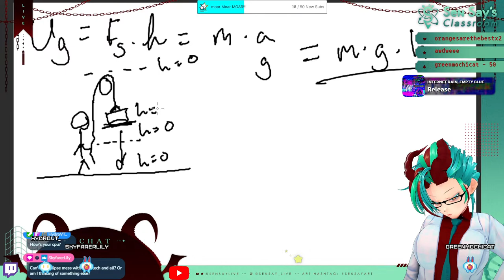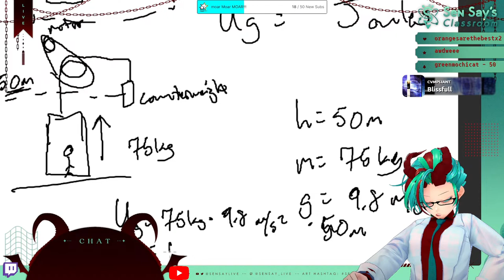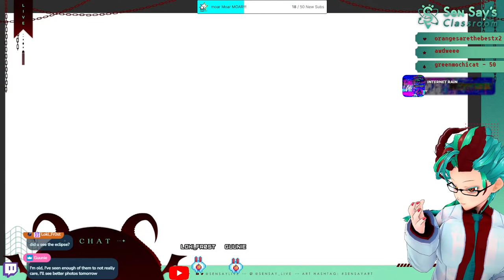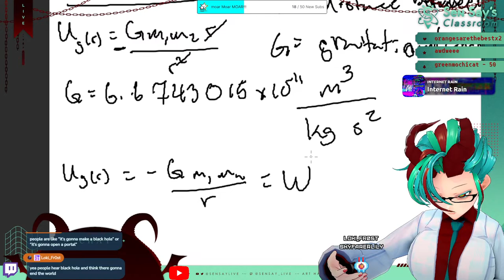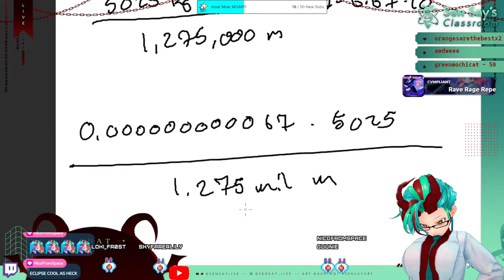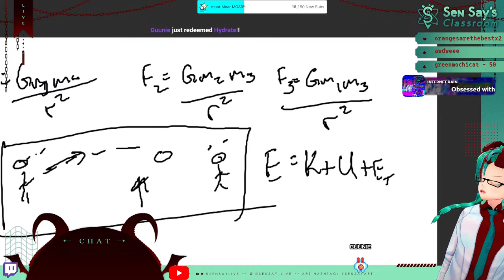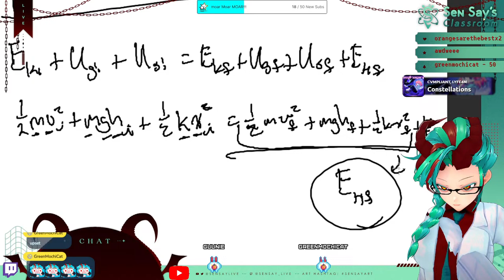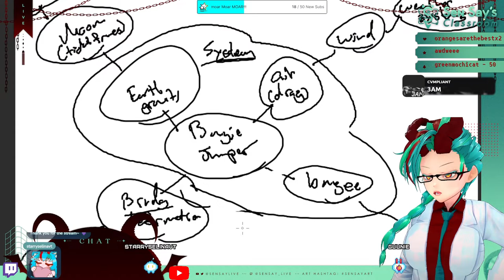[Classroom Time] Intro to Quantum Physics - Super Basics! [Part 2]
Ever wanted to know about the why and how of Quantum Physics? Well, we'll be taking a look at building up the knowledge we need to understand what's going on!

Chat rules are pretty easy to follow:

   * No spam.
   * No advertising.
   * No back seating unless Sen asks for it.
   * The Mods word is law.

Auto-bans:

   * Hate speech.
   * Bigotry of any kind.

These rules are subject to change at any time and for any reason.